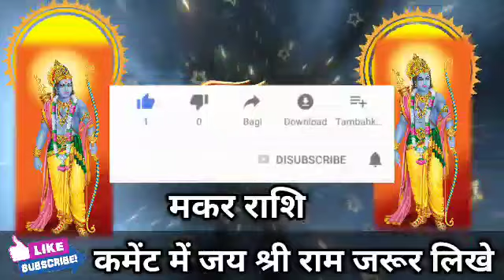मकर राशि वालों ईश्वर का नाम लेकर चुने कोई एक नंबर कौन सी खुशखबरी मिलेंगे बहुत जल्द। Makar Rashi